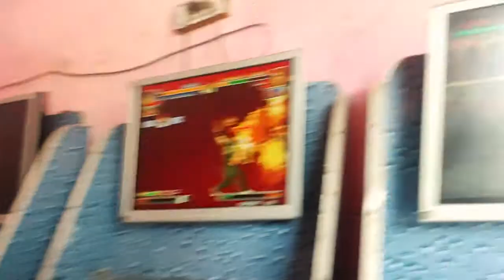I Will Never Give up || Muazzam ek Musafir || Vlogs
“It does not matter how slowly you go as long as you do not stop.” “Never give up, for that is just the place and time that the tide will turn.” “You just can't beat the person who won't give up.” “There is no failure except in no longer trying.”